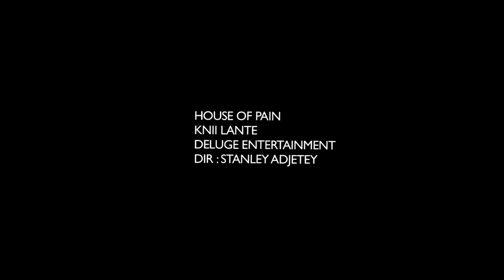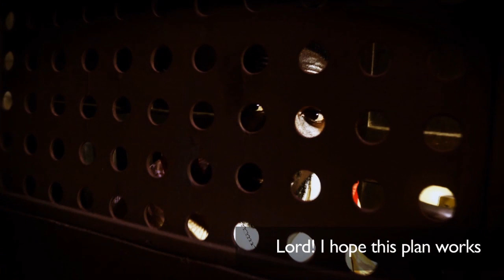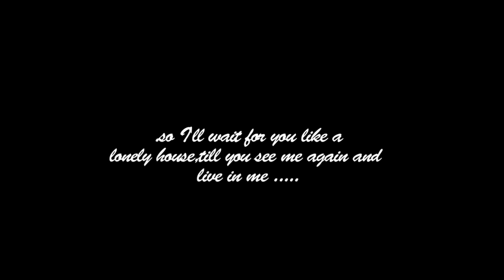Knii Lante - House Of Pain (Official Video)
'House of pain' is a soulful lovers' rock precursor to Knii Lante's forthcoming full reggae album set to be released internationally by summer of 2013.

Video directed by Stanley Adjetey , Take 2 Films

The song download for free -
was recorded and produced in Jamaica by Dean Fraser at Grafton Complex, an internationally acclaimed studio in Kingston, with Duane Stephenson on backing vocals.